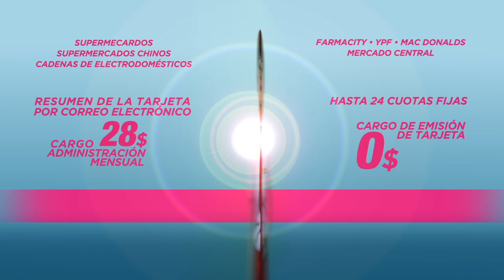videoguia télam supercard